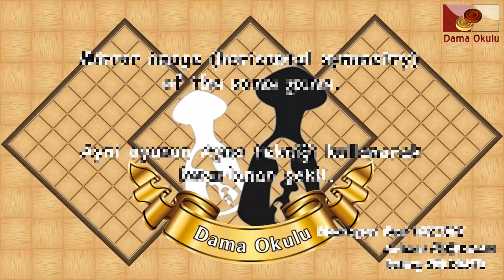Dama Taktikleri | Damacıbaşı İbrahim Bey’in dama risalesi. № 53.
Herkese merhaba.
Daha önce Samsun’ den emekli öğretmen Suat Boztepe hocamızın büyük çabaları ile bizlere ulaştırdığı ‘’Hicri 1305 yılında Kitapçı Aarakil tarafından yayınlanan birinci ve ikinci kitaplarını’’ sizler ile paylaşmıştık.

Bu çalışmada ise Suat Boztepe hocamız ile Mehmet Özer Özerkman hocamız ile ortak çalışarak Türk daması camiasına kazandırdıkları ‘’ Damacıbaşı İbrahim Bey’in hicri 1310 (miladi 1892) dama risalesi’’ sizler ile paylaşacağız.
Ayrıca Suat Boztepe hocama ve Mehmet Özer Özerkman hocama kendi adıma ve tüm dama camiası adine böyle güzide eseri dama camiasına kazandırdıkları için Teşekkür
ederim.

Damacıbaşı İbrahim Bey’in hicri 1310 (miladî 1892) yılında kaleme aldığı dama risalesi.
Damacıbaşı İbrahim’ bey kimdir:
Türk Daması Osmanlı padişahi Sultan Abdülaziz döneminde altın çağını yaşadığını ve Sultan Abdülaziz’in çok iyi dama ustası olan herkes tarafından bilinir.
Dönemin Büyük ustalarından İbrahim Bey ayakkabı ustası idi ve kendine ait ayakkabı dükkanının önünde sürekli bir dama masası bulundurur. Bir gün Sultan Abdülaziz, tedbiri kıyafet ile halkın arasına çıkar. Köhne bir sokaktan geçerken ayakkabı dükkanının önündeki dama masasını görür. Ayakkabıcıdan damayı kimin oynadığını sorar. İbrahim Bey’in oynadığını öğrenince usta damacıya oyun teklif eder.
Çok çekişmeli geçen maçı İbrahim Bey bir padişah ile oynadığını bilmeyerek kazanır.
Daha sonra Sultan Abdülaziz İbrahim Bey’i huzuruna çağırtır ve görüşmeden sonra sarayın damacıbaşı olarak görevlendirir.
Sultan Abdülaziz döneminde, damacıbaşı olarak sarayda görev yapan İbrahim’ Bey üst düzey dama ustasıydı. Zamanının en iyi oyuncusu olduğu için kendisiyle kimse edemezdi. İbrahim Bey’in en güzel özelliklerinden biri ise yaptığı oyunları deftere kaydetmesiydi. Kendi döneminde yüzlerce oyunu (açmazı) kayıt etmiş ve birçoğu günümüze kadar ulaşmıştır.